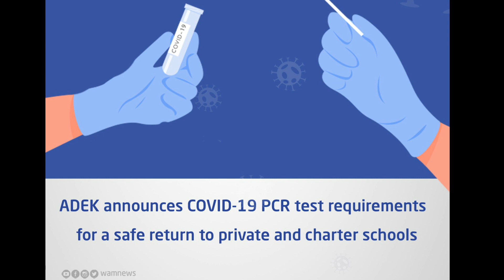BREAKING UPDATE!ഗ്രീൻ പാസ്സും റെഗുലർ PCR ടെസ്റ്റും!സ്കൂളുകളിൽ പാലിക്കേണ്ട പ്രോട്ടോകോൾ പുറത്തിറക്കി!